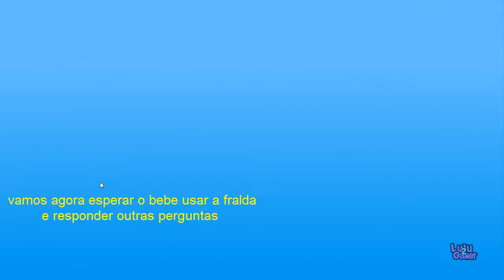COMO O BEBÊ RECEM NASCIDO USA O BANHEIRO NO THE SIMS FREEPLAY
nesse vídeo mostro como o bebê recém nascido usa o banheiro no the sims freeplay e ainda respondo mais algumas perguntas sobre bebês.

para habilitar o bebê você precisa cumprir essas missões: missão ganha pão, missão dinheiro cresce em árvores e missão o amor está no ar do the sims freeplay.

vídeos relacionados ao vídeo como o bebê recém nascido usa o banheiro no the sims freeplay

duvidas respondidas

como o bebe usa o banheiro no the sims freeplay: durante o vídeo
como pegar o bebe no braço no the sims freeplay 3:22
novos moveis para quarto infantil do the sims freeplay 6:19

Política de Comentários do Canal:
1. Ao comentar você concorda e permite que o texto, nome de perfil e imagem de perfil, possam ser usados para ilustrar e compor conteúdo em vídeo e postagem aqui deste canal, sem custo ou ônus para o criador;
2. Comentários estão sujeitos à moderação do criador do canal e ao sistema automático do YouTube; Os comentários devem ser adequados ao assunto/tema do vídeos/canal. Comentários fora de contexto podem ser excluídos;
3. Estas regras são retroativas e se aplicam a todo o canal, em qualquer vídeo que tenha comentários públicos.
4. Se o comentário for excluído (pelo perfil que comentou ou pelo administrador do canal), mas já tiver sido usado e exibido em algum vídeo do canal, o conteúdo em vídeo NÃO será excluído.